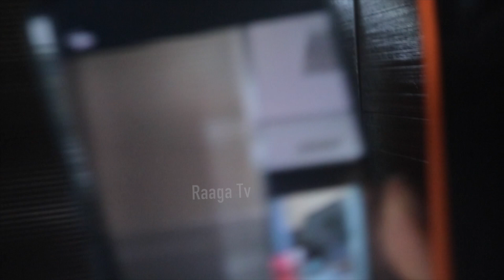Exclusive Shah Rukh Khan’s Son Aryan Khan Spotted Outside Clinic At Santacruz | Raaga Tv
Kubra Sait Spotted At Airport | Kunra Sait
Shanaya Kapoor Snapped At Clinic In Bandra
Rakul Preet Snapped Outside Her Residence At Bandra
Malaika Arora Spotted With Her Pet Dog In Bandra
Khushi Kapoor Spotted At Lokhandwala Complex Andheri
Nikita Rawal Distributed Food To Poor Kids In D.N Nagar
Sonal Chauhan Snapped In Andheri | Sonal Chauhan
Kangana Ranaut Spotted At Airport | Kang
Sonu Sood Spotted Outside His Residence At Andheri
Tiktoker Riyaz Aly Spotted At Lokhandwala Complex
Malaika Arora Snapped With Her Pet Dog In Bandra Raagatv
Urvashi Rautela Spotted At Airport | Urvashi Rautela
Exclusive Raveena Tandon Spotted Outside Pet Clinic At Bandra
Rakul Preet Snapped At Jackky Bhagnani House Bandra
Malaika Arora Snapped With Her Pet Dog In Bandra
Mandira Bedi Snapped For Walk In Bandra | Mandira Bedi
Lakshmi Rai Spotted At Versova | Lakshmi Rai
Shama Sikandar Spotted Outside Clinic At Andheri  ​
Chahatt Khanna Spotted At Lokhandwala | Chahatt Khanna
Exclusive Malaika Arora Snapped With Her Pet Dog In Bandra
Mandira Bedi, Kim Sharma & Leander Paes Snapped At Pilates In Santacruz | Raaga Tv #2021​ Shamita Shetty Snapped At Clinic In Bandra | Shamita | Raaga Tv Actress Pragathi Latest Mass Dance | Pragathi Latest Video | Raaga Tv Sanya Malhotra Snapped At Foodhall Bandra  TvKareena Kapoor Snapped At Manager Office Bandra | Bollywood | Warina Hussain Spotted A
Exclusive South Actress Rashmika Mandanna and Rakul Preet Singh
Spotted  Outside In Andheri  SMalaika Arora Spotted At Juhu| Bollywood | Malaika | Raaga Tv TV Artist Anjum Fakih Spotted At Andheri Gym | Anjum Talking About Rubina Bigg Boss | Raaga TvHrithik Roshan With Family Spotted Juhu Pvr Outside | Bollywood | Raaga Tv Sachin Tendulkar & Yuvraj  departure | Vijaydevarkonda | Raaga Tv Ileana D'Cruz With Director Kookie
Amyra Dastur Spotted T-Series Office Outside At Andheri | The Second Case Movie Opening | NANI | Adivi Sesh | Raaga Tv Spicejet Salutes Sonu Sood |
akkinenisamantha​ raagatvCute​ Actress Rakul Preet Singh Snapped in

Raaga Tv Is Non Stop Entertainment of all South Indian Celebrity Interviews, Fun, Entertainment, Filmy News, etc... All videos showcasing in a short and crispy format By Our Presenters. if you want to get all these fun at one stop, Discover top rated and trending Telugu videos, Telugu celebrity interviews, Public Talks, Reviews, Gossip, GenuinePublicTalk​​ and the best in Telugu Entertainment on YouTube.